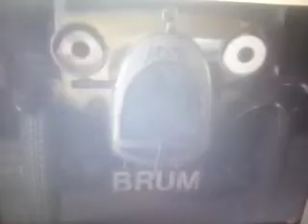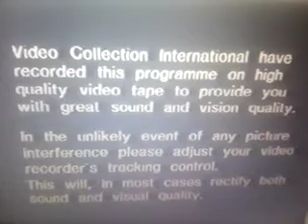Opening To The Sabrina Online Show Animation Volume 44 VHS 2023